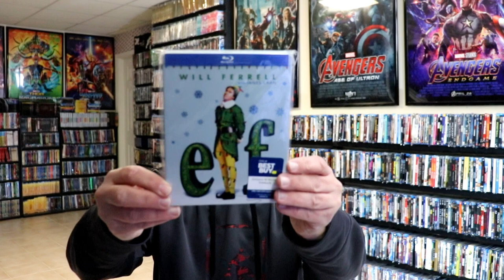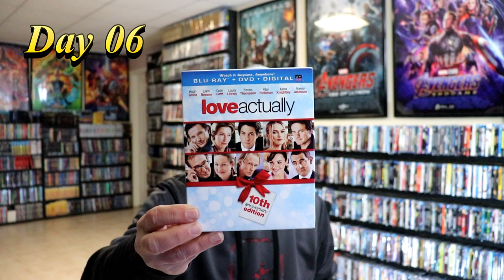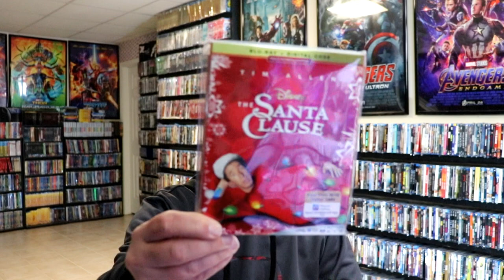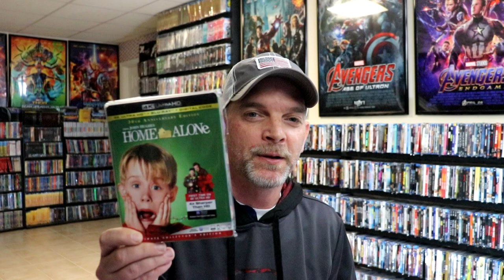What I Watched for the 25 Days of Christmas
Check out the 25 movies that I watched during the 25 days of December leading up to Christmas.